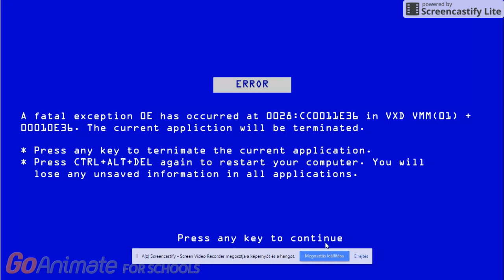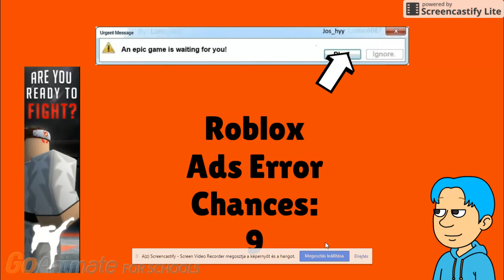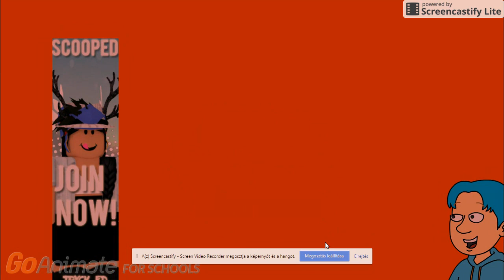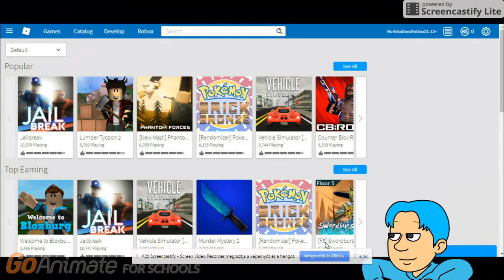Roblox ads error GA 7